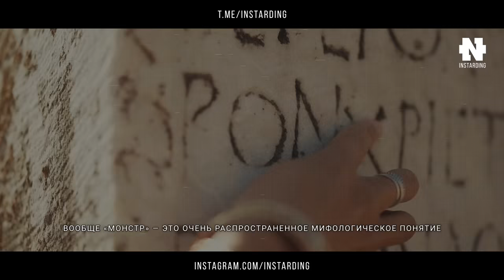Шокирующие Слова Психолога! Джордан Питерсон - Будь Монстром!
Джордан Питерсон — канадский клинический психолог, философ, профессор психологии в Университете Торонто, писатель.

Наши финансовые проекты!